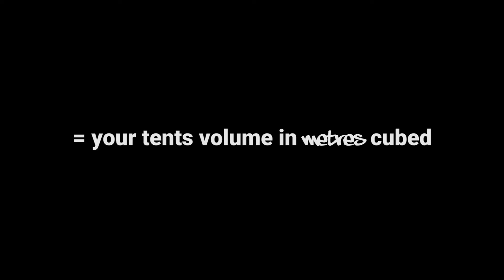The Easy Way to Calculate Which Size Extraction You Need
Calculating your extraction airflow rate correctly is something we get asked about all the time here at One Stop, so we've created an easy to follow video for you!